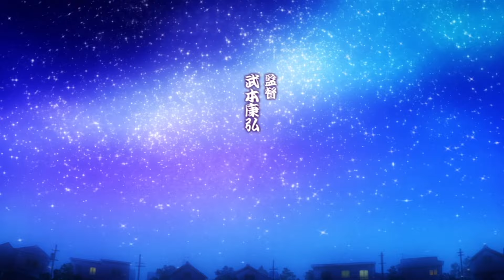らき☆すた 第22話「ここにある彼方」（Lucky☆Star Episode 22 "The Yonder Here"）